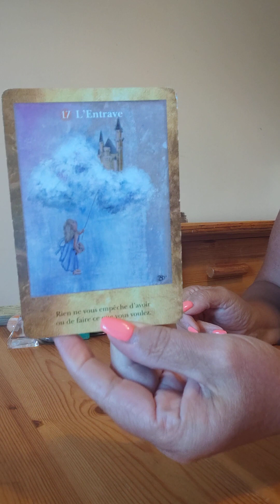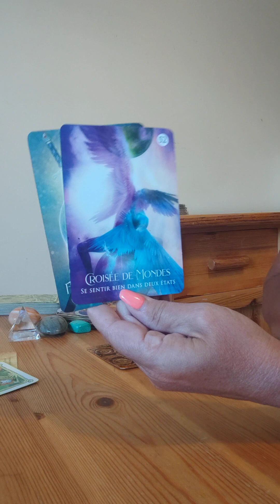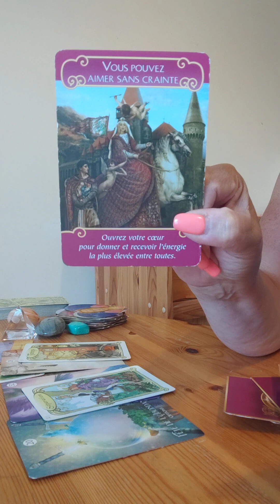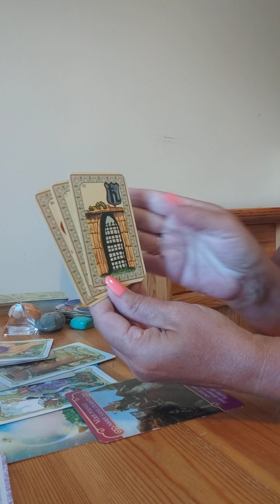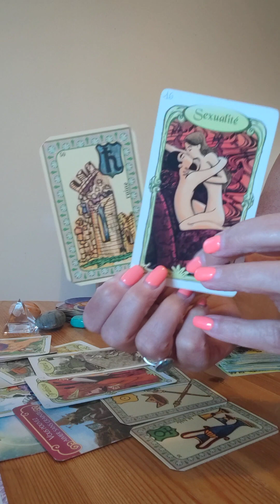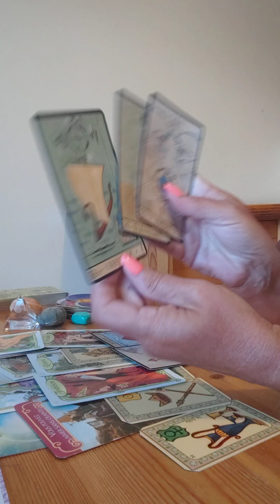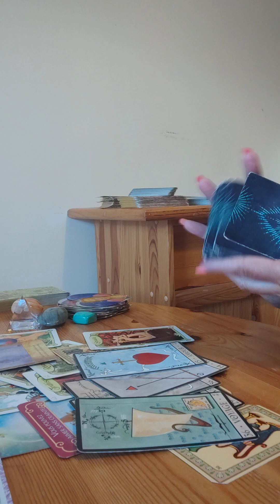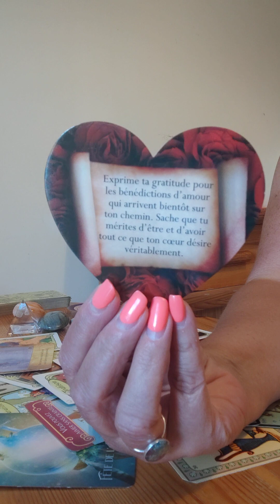Semaine du 21 au 27 août 2023 - Je franchi le pas